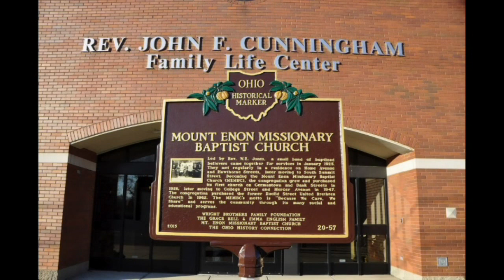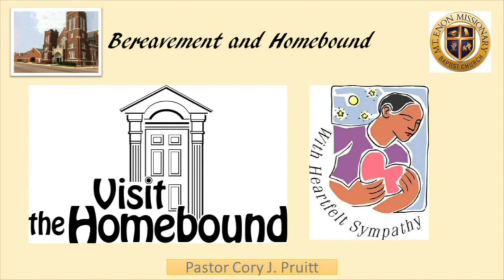26-4-17 Mt. Enon Baptist Church In The Word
Mt. Enon Baptist Church In The Word